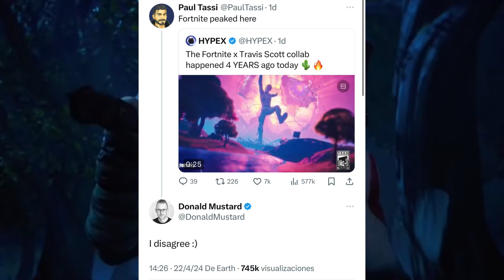😱WTF DONALD MUSTARD RESPONDED TO A POST FROM TRAVIS SCOTT! Travis scott Return Relase date coming